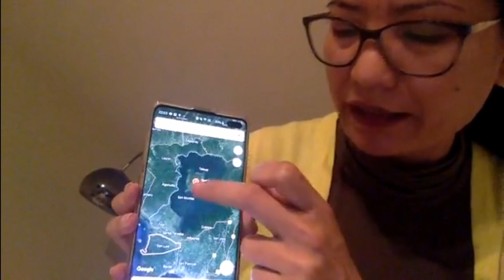Pinay Volcanologist sa University of London, Ibinulgar ang Posibleng Magaganap sa Taal Volcano Pt 1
Follow Mai Jardeleza Facebook for more Volcanic And Earthquake  Info.